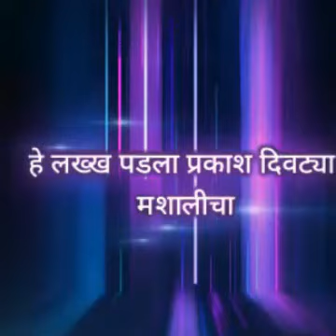Karaoke Lakhkh Padala Prakash Ajay Atul P 3 S Mnts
From Sound Of Music Studio 🎥  Dear Friends 👭👬 For My Studio Maintainance Expenses Please Donate  Rs.Ten  Once Only  Thank You So Much  For Your Support, Comments ,Likes & Views 🌹🙏👍 Dear Friends  !  As This Is Not Professional  Recording For The Best Reception Please Use EarPhone Or HeadPhone
To Avoid Copy Right Issues Editing Of Video Is Done (As & When Required)
Think Positive  ! My Best Wishes To You. (Sound Of Music Studio)